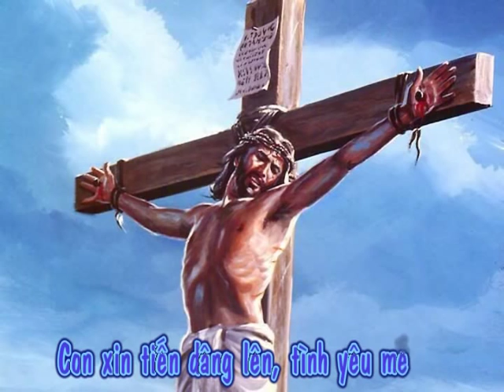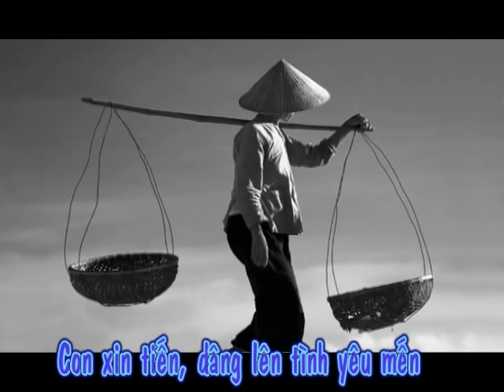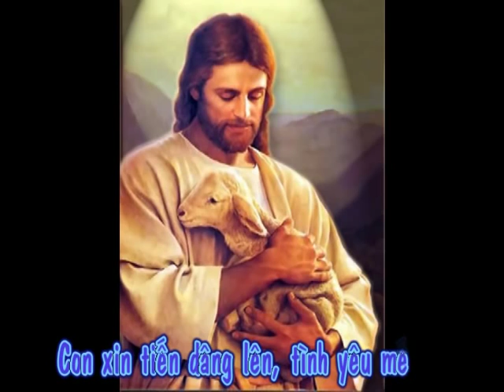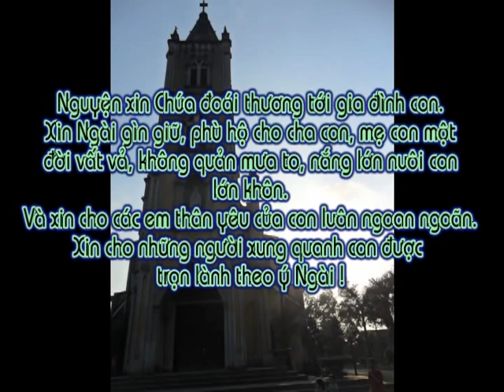Tình yêu mến - LM Nguyễn Sang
tinh yeu men - lm Nguyen Sang
Giao xu Nha Long